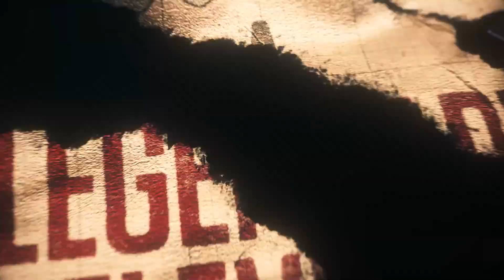TÝDENÍK 30/9 | Bud Spencer je zpátky a BZZZT má datum vydání!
Týdeník se budu nažit vydávat každou sobotu - máte informaci z poslední doby, která by v tom příštím neměla chybět?

00:00 - Úvod
00:46 - Chipmonk na konzole
01:16 - BZZT má datum vydání
01:37 - Dreadhunter early access
02:01 - TMNT Fall of the Foot Clan od MersoX
02:37 - Son of the Dragon King
02:59 - Phantom Breaker: Battle Grounds
03:19 - Conflict Desert Storm a Breakers Revenge
03:43 - Novinka Ground Zero T-Rex
04:10 - Novinka Duel Corp.
04:33 - Novinka Replaced
04:49 - Slaps & Beans 2 je venku
05:18 - Akatori
05:34 - Slave Zero X
05:54 - Tomb Raider Netflix
06:15 - Devil May Cry Netflix
06:43 - Závěr

Děkujeme tvůrcům hry @ModusGames

🟢 Grafika streamu: @bouncergraphics6180
🎵 Hudební doprovod: @RayN_Production
🐱‍👤 Partner projektu: @arcadehry